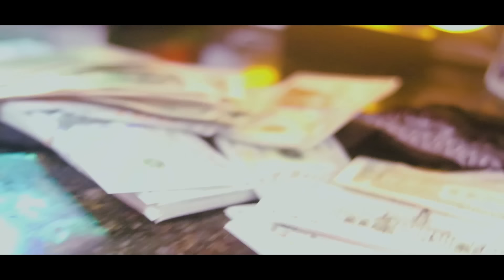Bantana - Superb Shot by 3BTV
S U P E R B

FOLLOW ME EVERYWHERE @itsbantana
Follow @royalselfmade__ CEO of Superb Clothing
Special Thanks to 3Btelevision